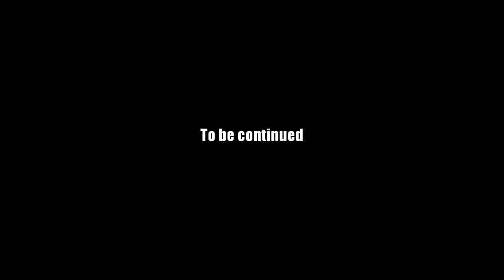AQ Worlds "Poe Hub" Intro Scene